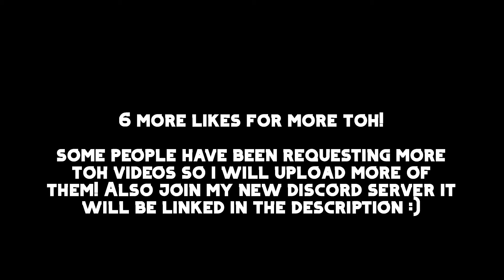Roblox Tower Of Hell (Noob vs Pro vs Troller vs Hacker)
Today I am playing ROBLOX Tower Of Hell
6 likes for more Tower Of Hell Videos!